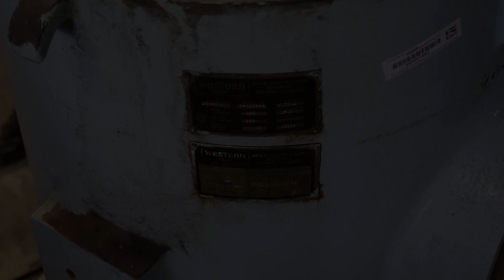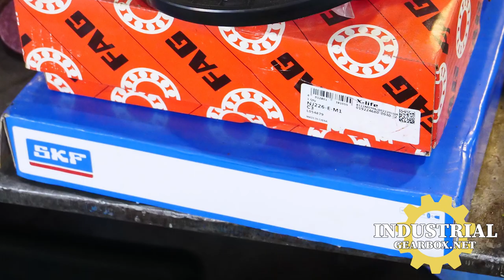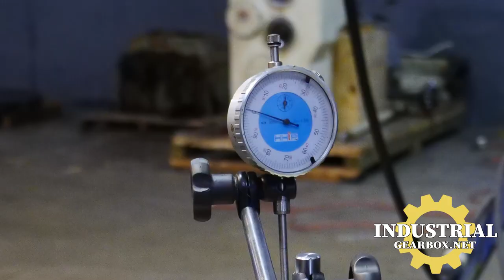Western 140 PMR Right Angle Gearbox Repair Rebuild IGB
Industrial Gearbox Repair
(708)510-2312